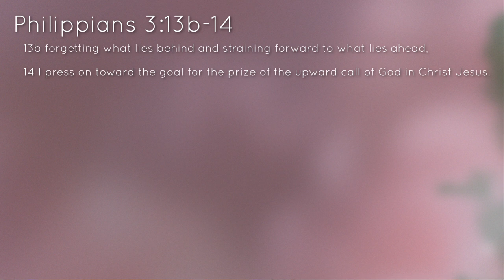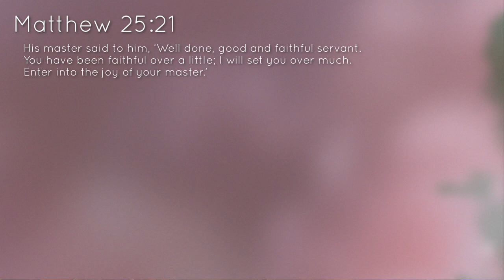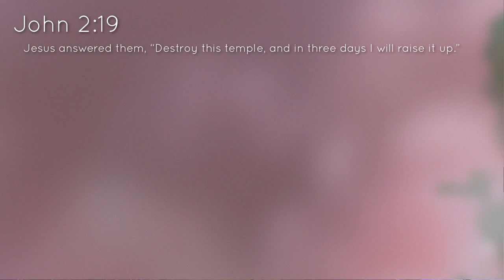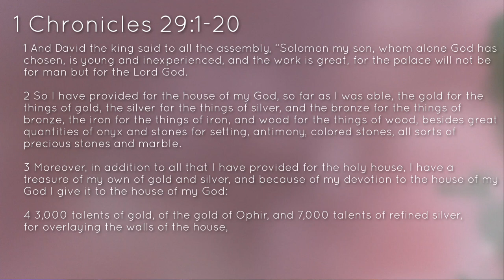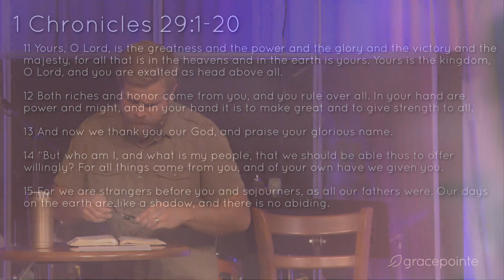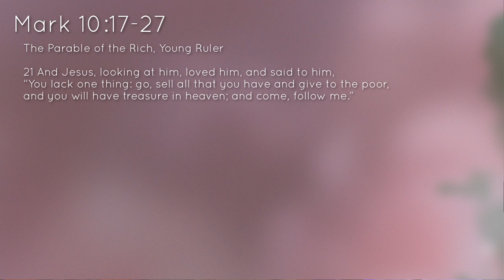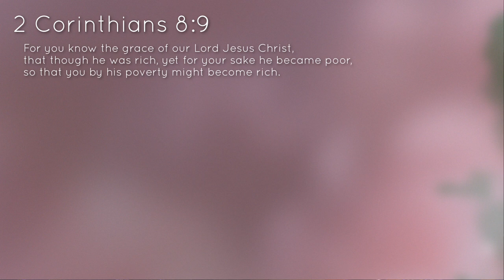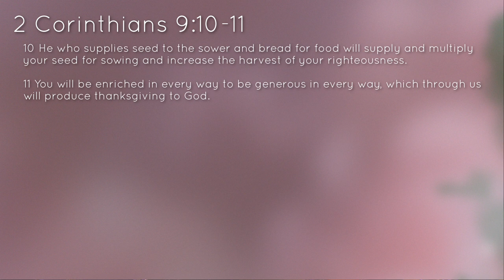GPP 08.06.2018 When God Rewards - Giving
GPP Campus Pastor Dan Painter

1 Chronicles 29:1-20